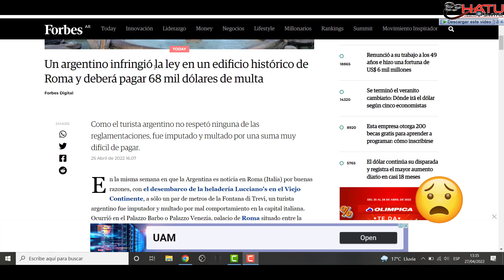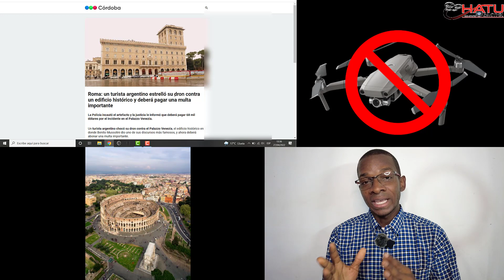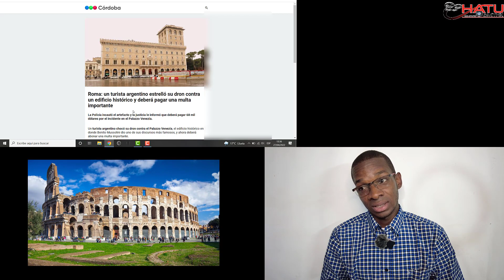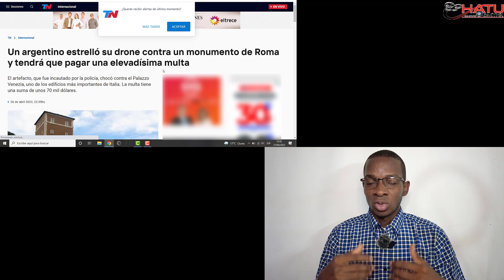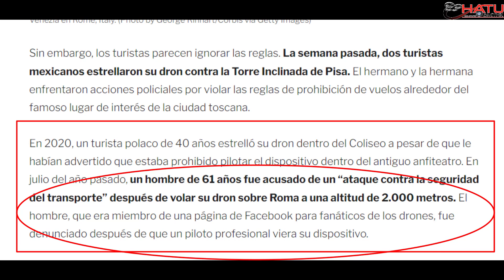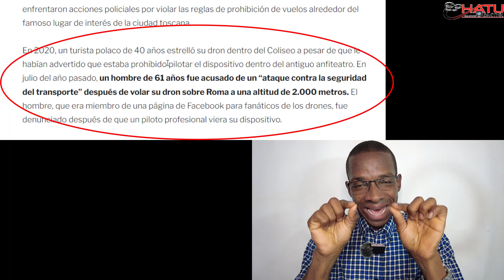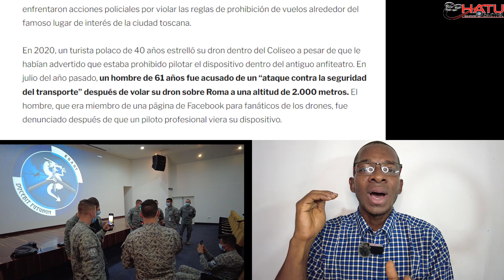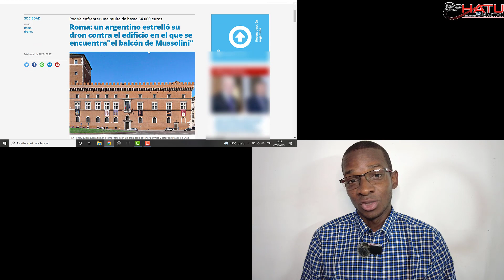ESTRELLAN DRONE EN ROMA 2022 - MULTA COSTOSA -OJO CON EL PEOR ENEMIGO DE UN DRONERO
En este video comentamos el incidente mundial en roma donde estrellan un drone en un sitio turístico y extraemos varios datos importantes para que no te pase, incluido el peor enemigo de un Dronero.